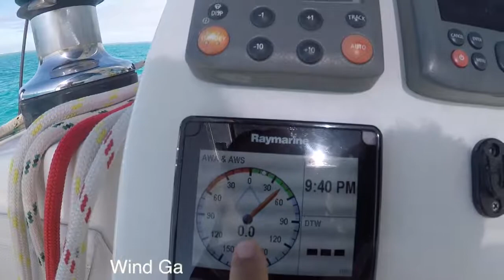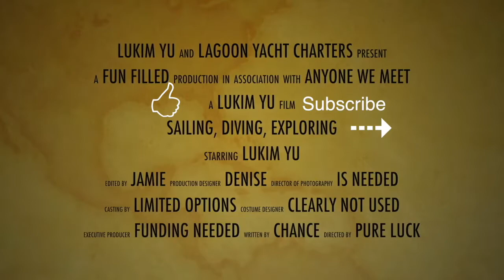Anchored in the middle of nowhere: Adventure 28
One of the best dive sites we've ever been at, Elizabeth Reef, north of Lord Howe, East of Australia, protected marine park and rarely visited, leaves a lasting impression.